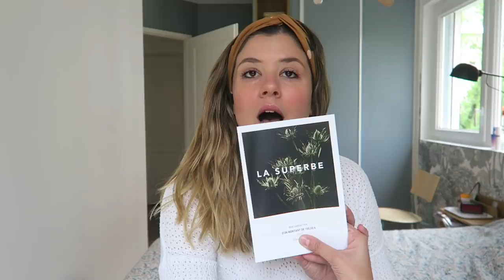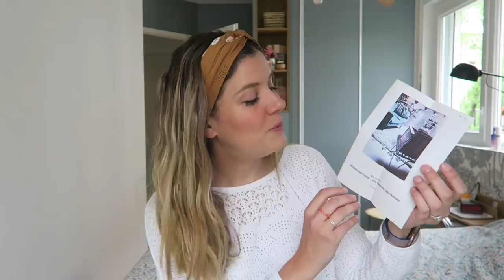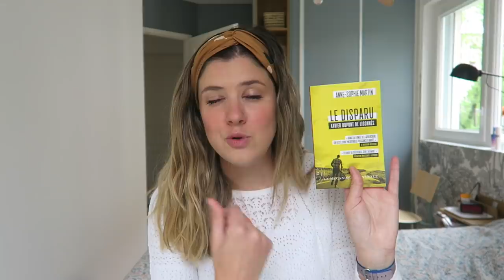HAUL | Mes cadeaux d'anniversaire (33 ans)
Je porte :

– un pull Des Petits Hauts (vieux comme le monde)